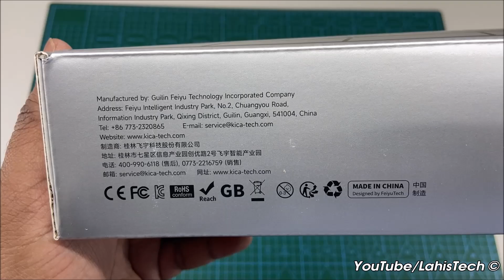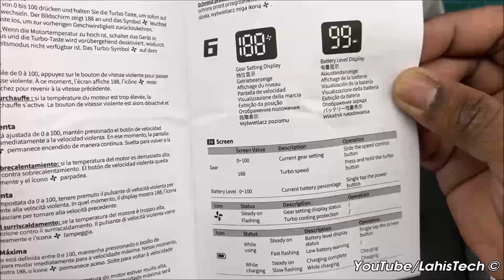Super Powerful Air Blaster Jet Fan Max Blower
World's Most Powerful 92m/s Wind Speed Air Blaster Jet Fan Max unboxing and review. It's truly powerful when I am testing and after using it for weeks now.